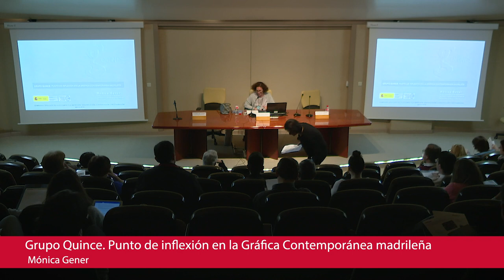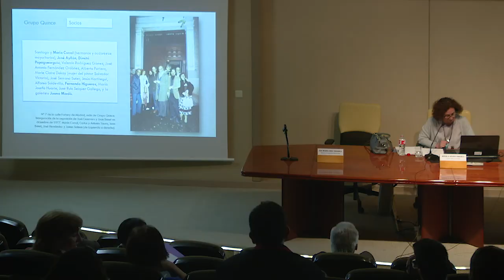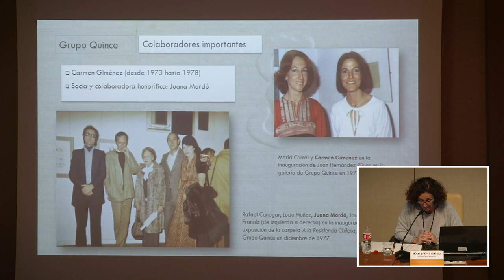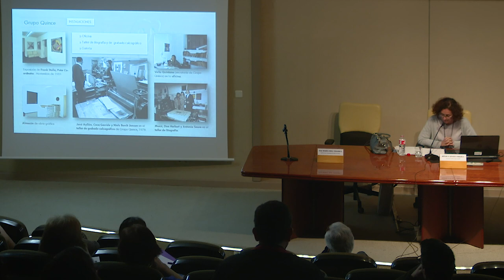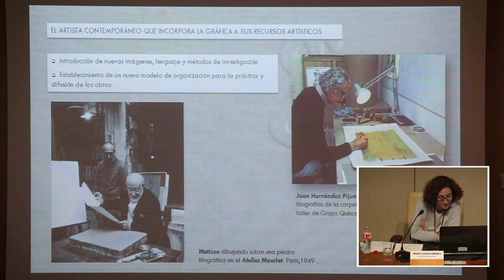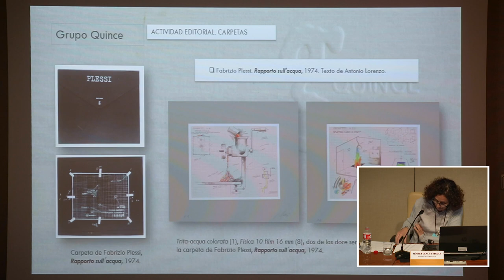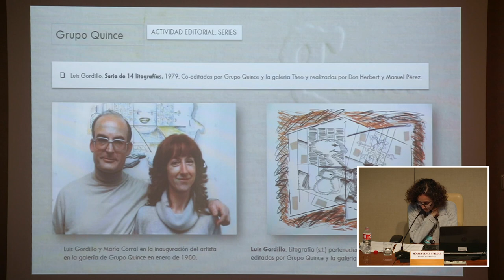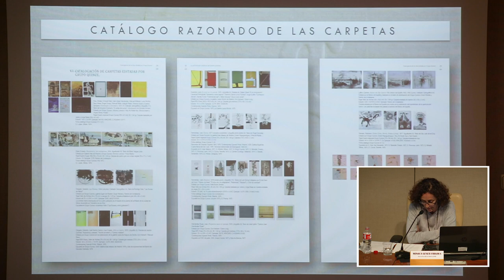Punto de inflexión en la Gráfica Contemporánea madrileña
Conferenciante: Mónica Gener Frigols.
‘Grupo Quince. Punto de inflexión en la Gráfica Contemporánea madrileña’ fue el título de la cuarta conferencia, impartida por Mónica Gener Frigols, artista y profesora del Departamento de Dibujo y Grabado de la Facultad de Bellas Artes (UCM)